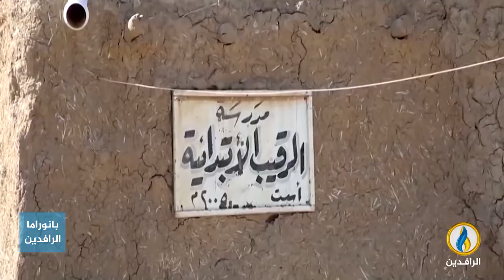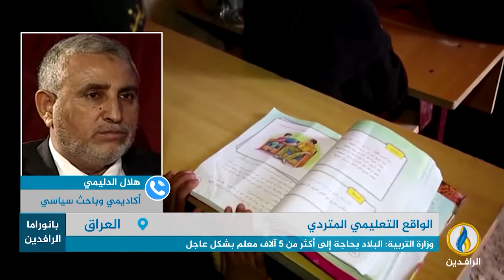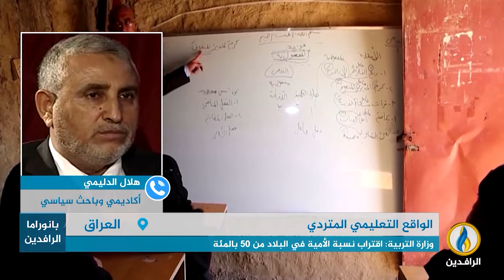مداخلة د. هلال الدليمي بشأن واقع التعليم في العراق والمطالب بتعينات جديدة بالملاكات التعليمية